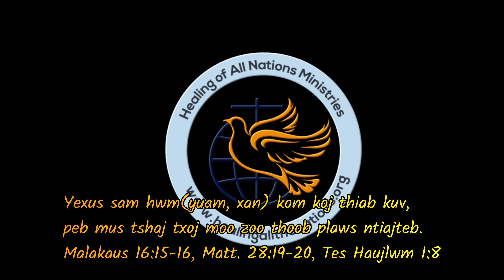Over 500 of Ghenghis Khan's descendants received Jesus. 500 tawm tus Mongolian los ntseeg Yexus.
500 TUS NEEG PE DAB PE MLOM LOS NTSEEG VAJTSWV LAWM.
Cov neeg no pe dab, pe mlom loj heev li. Muaj 99 feem puas tseem coj kev cai qub teev tiam dab. Niam xh wb mus txog qhia Vajtswv txojlus rau lawv ces muaj txoG li 500 tawm tus neeg los ntseeg Yexus lawm. Ua Vajtswv tsaug mus ibtxhis.